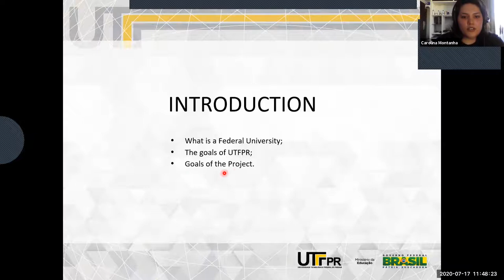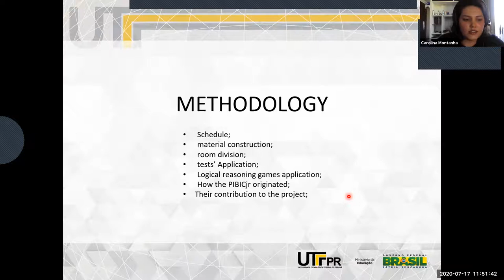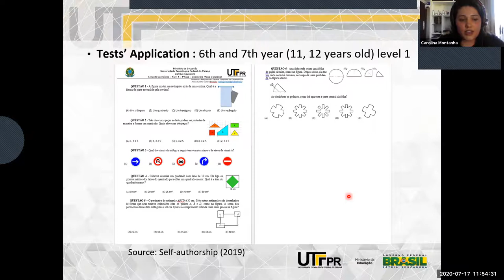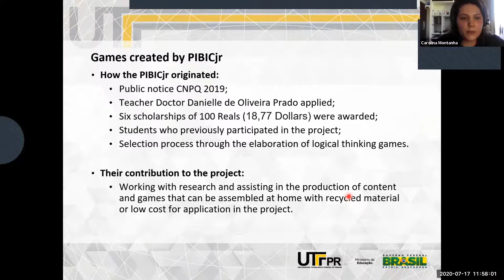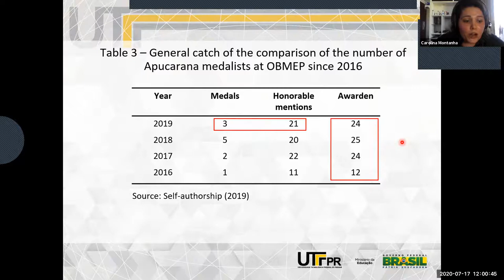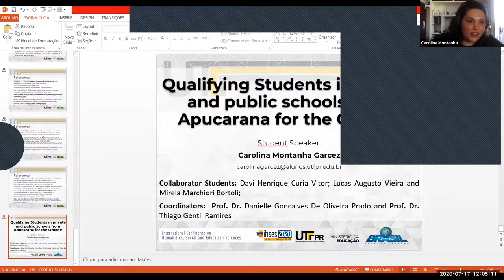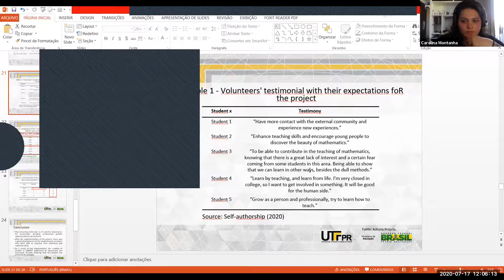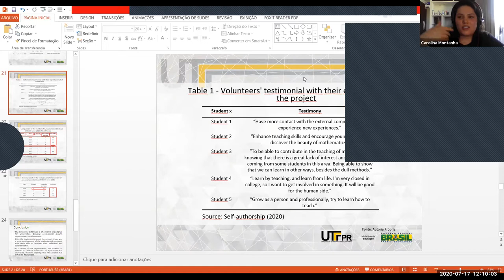QUALIFYING STUDENTS IN PRIVATE AND PUBLIC SCHOOLS by Carolina Montanha Garcez at iHSES 2020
QUALIFYING STUDENTS IN PRIVATE AND PUBLIC SCHOOLS by  Carolina Montanha Garcez, Universidade Tecnológica Federal Do Paraná-Campus Apucarana, Brazil  & Mirela Marchiori Bortoli, Universidade Tecnológica Federal Do Paraná- Campus Apucarana, Brazil & Davi Henrique Curia Vitor, Universidade Tecnológica Federal Do Paraná-Campus Apucarana, Brazil &
 Prof. Dr. Danielle Goncalves De Oliveira Prado, Universidade Tecnológica Federal Do Paraná-Campus Apucarana, Brazil & Prof. Dr. Thiago Gentil Ramires, Universidade Tecnológica Federal Do Paraná-Campus Apucarana, Brazil & Lucas Augusto Vieira, Universidade Tecnológica Federal Do Paraná-Campus Apucarana, Brazil

(Presented at the International Conference on Humanities, Social and Education Sciences (iHSES) which took place on July 15–19, 2020, Washington, DC, USA, organized by International Society for Technology, Education and Science (ISTES)

The university aims to form professionals through transmission and dissemination of knowledge, therefore, the Extension, as a tool of the universities, has a major role contributing to improvements in the learning and teaching process. The Extension projects are extremely important for The Federal Technological University of Paraná (UTFPR), since they increase the scope of citizens, benefiting them with research and knowledge. The project ‘Qualifying Students in private and public schools from Apucarana for the Brazilian Mathematical Olympics for Public and Private Schools (OBMEP)’, was designed with the objective of developing logical thinking in students, that participate on the project, as well increasing their interest in mathematics through the application of various activities, thereby helping to reduce the discrepancies in the learning process. The project also has the purpose to increase the number of qualified students for the second phase and medalists of the Maths Olympics. The idea is to provide ways to entertain students, trying to introduce greater dynamics to their studies. In 2019, some students of the project were awarded scholarships by the Institutional Program of Scientific Initiation Scholarships (PIBIC Jr), in which the scholarship’s holder help in the development of research at the university. During the project, significant improvements of the participating students were noted, both in the school’s grade and in the results of the Maths Olympics. The project was indeed beneficial for everyone (students and volunteers) since there was personal and academic growth for those who were willing to teach. With the progress of this project, the importance of the University Extension for the community became evident, since it is keen to contribute to the intellectual and personal growth of each individual involved.